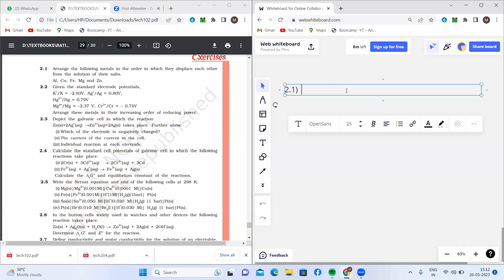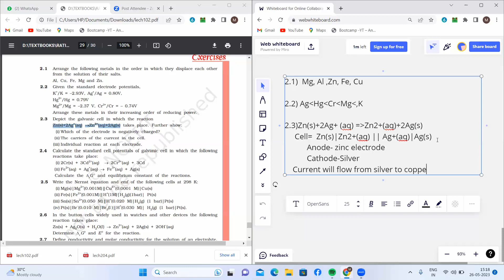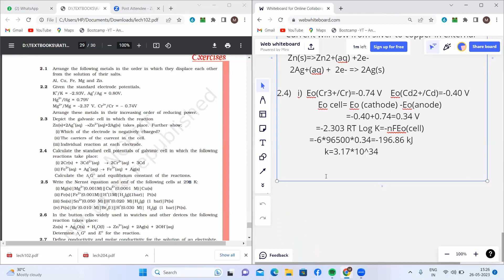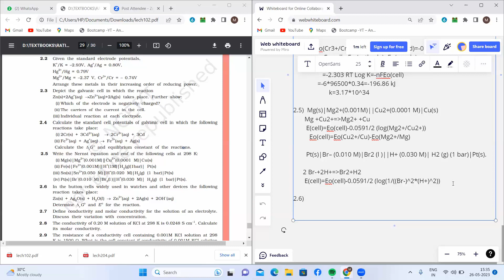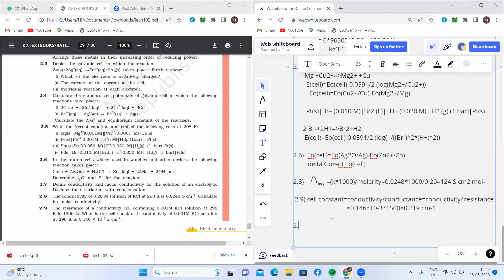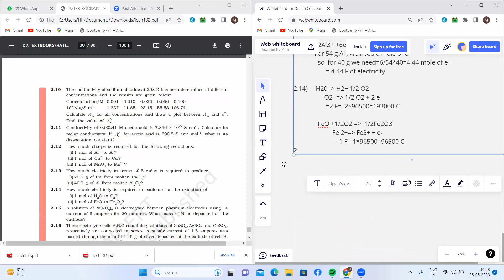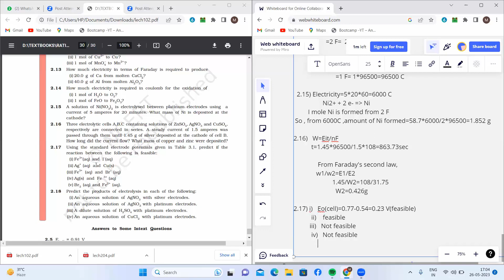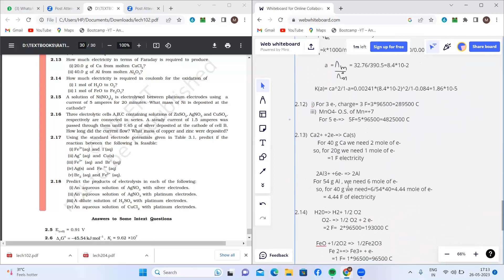Mayank Jhunjhunwala | JEE | NCERT Solution | Chemistry XII | Electrochemistry